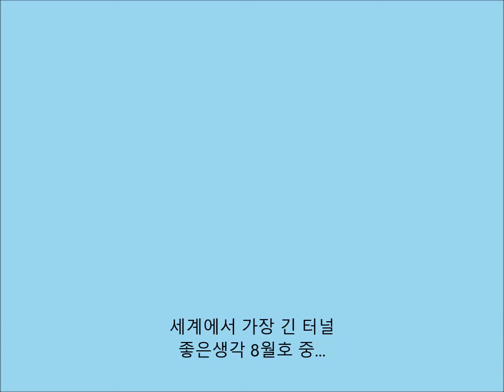세계에서 가장 긴 터널 (좋은생각 8월호)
알프스 산맥을 관통하는 스위스의 '고트하르트 베이스 터널'은 길이 57Km로 세계에서 가장 길다. 17년 만에 개통된 이 터널은 시속 250Km의 고속 열차로 통과하는 데 17분 걸린다.